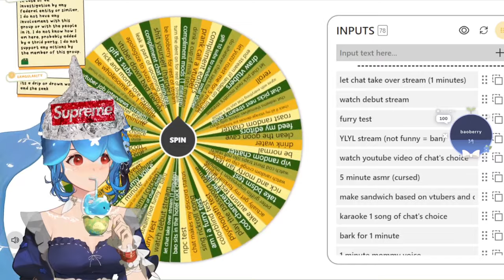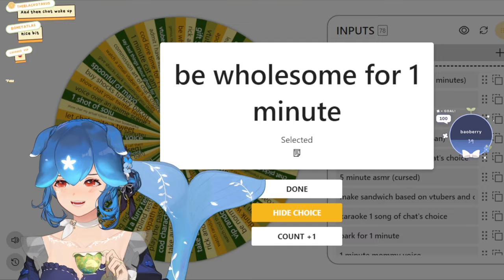The Most Wholesome Bao Has Ever Been | Bao The Whale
★ Be sure to follow Bao down below! ★